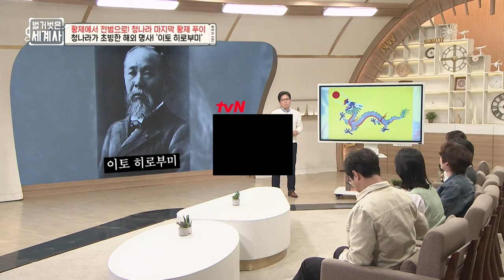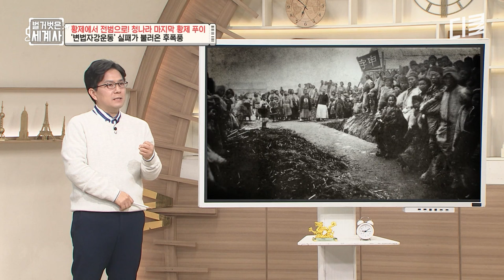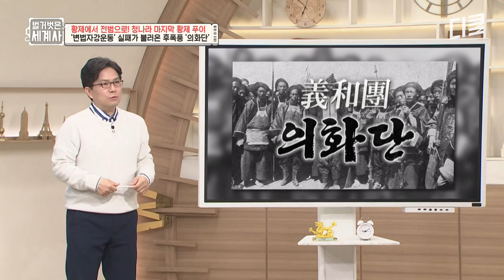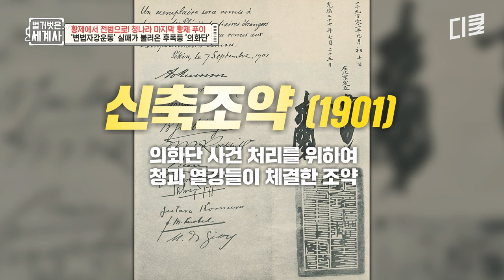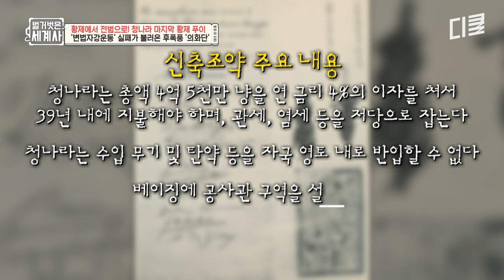[벌거벗은세계사] 서양인을 죽이면 포상금을 준 야만적인 정책 ‘서양인 사냥’💦 이로 인해 열강들의 먹잇감으로 추락해버린 청나라😰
딱! 지금 보고 싶은 영상 딱 대 👊